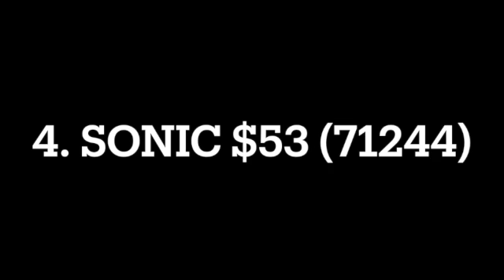You may OWN THESE RARE LEGO FIGURES!